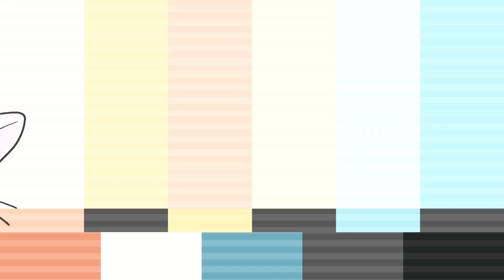Life cycle of butterfly | Butterfly life cycle drawing step by step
Life cycle of a butterfly || Butterfly life cycle drawing step by step || Science School project

In my channel all of you can learn how to draw easily. Have fun learning with my videos.

draw the life cycle of butterfly in a4 sheet,